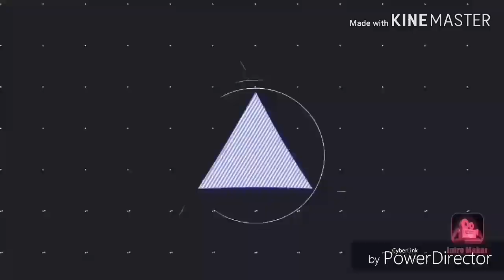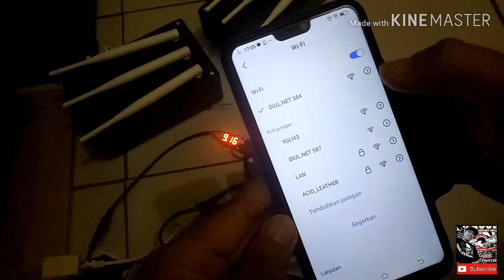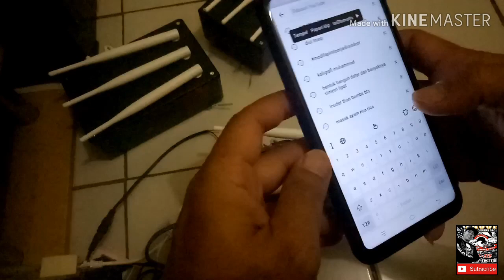300Mbps AP MODIF OUTDOOR RTRWNET